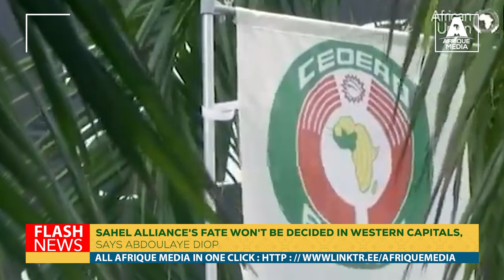SAHEL ALLIANCE'S FATE WON'T BE DECIDED IN WESTERN CAPITALS, SAYS ABDOULAYE DIOP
Burkina Faso, Niger and Mali seem determined to take a new path outside ECOWAS. This commitment marks a strategic turning point for these countries, as stated by the Malian Foreign Minister, Abdoulaye Diop, at the Crans Montana Forum in Brussels on 27 June. He affirmed that the SSA is in the logic of building a regional integration that will give their respective states more room for manoeuvre.